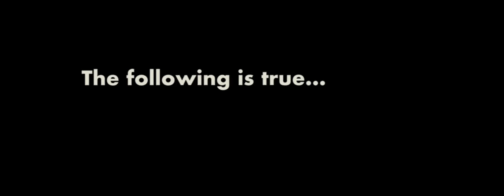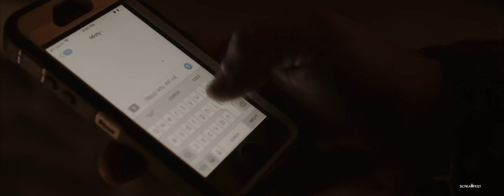Allergic Overreaction | Short Horror Film | Screamfest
Allergic Overreaction premiered in Screamfest 2019. Four friends gather for a weekend long mother of all marathons, "Freddy Vs Jason Fest." Scott brings a plate of cookies, jam packed with all kinds of chocolate, caramel and peanuts! Unbeknownst to Scott, one of his friend's has a severe nut allergy. And after that friend eats MANY cookies, the rest of the group has a serious problem on their hands.

Directed by:
Zachary Eglinton   @zaceglinton
Produced by:
Zachary Eglinton, CB Mullen, Joe Marine
Written by:
Zachary Eglinton
Main Cast:
Matt Mercer, Ace Marrero, CB Mullen, Andrew Morris